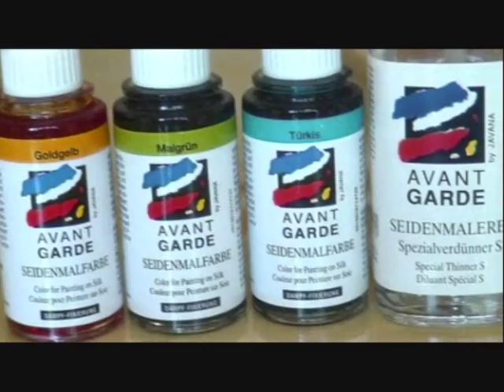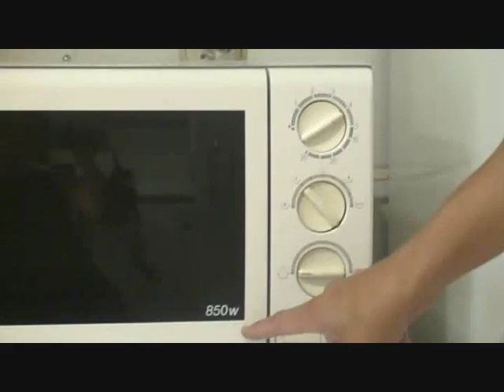How to paint a silk sarong easily. Cómo pintar fácilmente un pareo de seda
It shows step by step how to paint a silk sarong.  It is used an special paint for steam fixing in microwaves. Muestra paso a paso cómo pintar un pareo de seda. Se usa una pintura especial de fijación al vapor en microondas